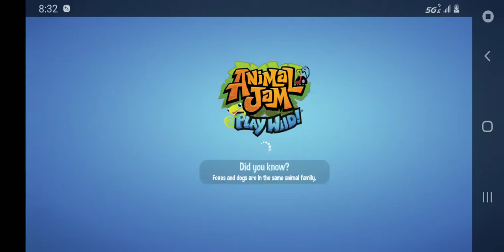Checking out the new update!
Hey guys! Today I check out the new update with SEA OTTERS and PET FALCONS, aswell as the ATLANTIS SET! I also did my treasure hunts. (Lol) I honestly LOVE this new updaye because I've been waiting for sea otters for so long! I jusg think they're SOO cute xD. I didnt love the pet falcons as much as the sea otters though, I hope in the next update brings back sheep, because they're my second favorite animal in AJ.